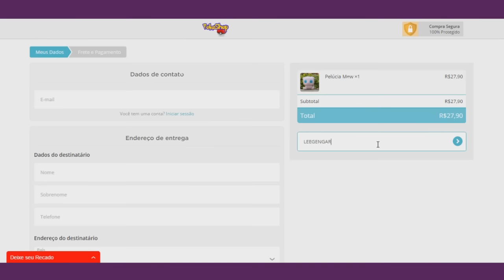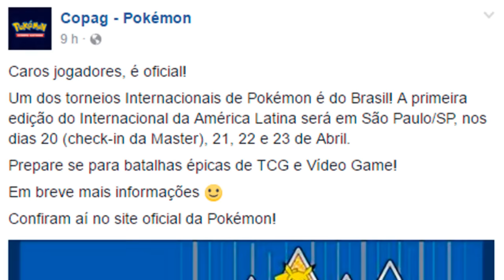OS MELHORES POKÉMON DE GRAMA (Desatualizado - Gen1 ~ Gen7)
Arte do LeeGengar by Matheus Bordallo.
Contato para encomendas:
*Quem for menor de 18, peça ao responsável!

Parceiros do LeeGengar:
- POKESHOP